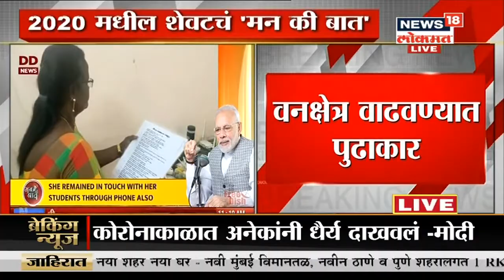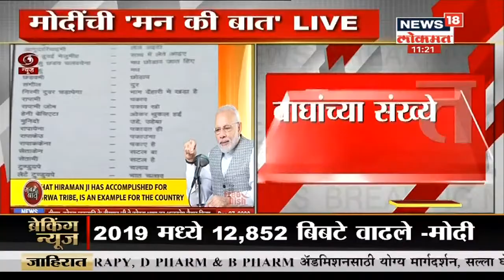PM Modi Mann ki Baat:स्टार्ट अपसाठी प्रोत्साहन,स्थानिक वस्तुंना बाजारपेठा मिळाव्या यासाठी प्रयत्नशील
पंतप्रधान नरेंद्र मोदी दर रविवारी मन की बातमधून जनतेशी संवाद साधत असतात. शेतकरी आंदोलन, स्वच्छ भारत अभियान, कोरोना ते लोकल फॉर वोकल अशा अनेक विषयांवर पंतप्रधान मोदींनी जनतेशी संवाद साधला आहे. तर मोदींनी जनतेला वर्षा अखेरीस महत्त्वपूर्ण आवाहन केलं आहे. हे मन की बात 2020मधील शेवटचं मन की बात आहे.